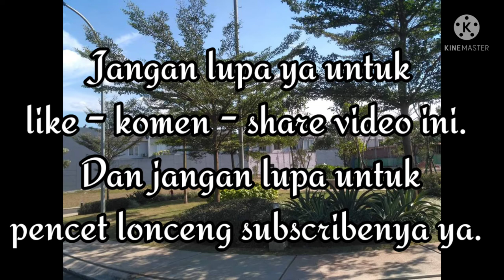RBC: DESA PARAN JULU - DESA HISTORIS BAGI HAHADOLI RITONGA